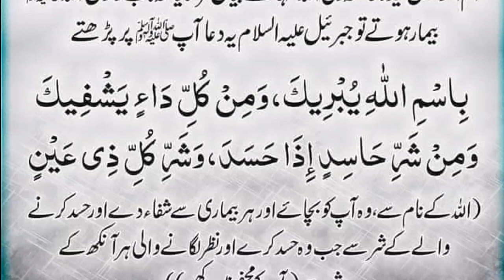Nazar wo hasad say bachny ki dua